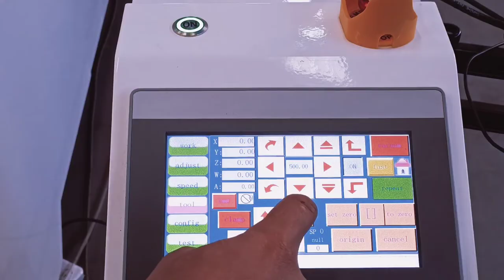CNC automatic cutting machine for fabric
AMOR is a professional factory that provides automated solutions for cutting fabric. Our products are widely used in the cutting of sofa fabrics and the cutting of apparel fabrics. Our products include two series of laser cloth cutting machines and circular knife cutting machines. Customers can choose equipment according to their own conditions. We have equipped the machine with powerful nesting software to realize the digital management of fabric templates. Our principle is to help our customers better production and save production costs.